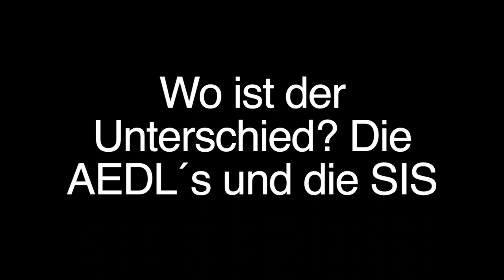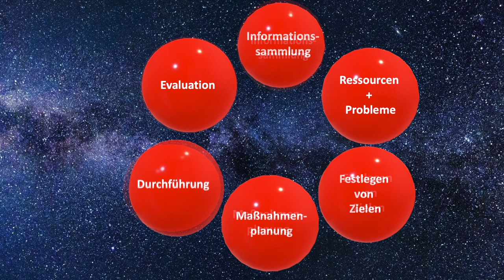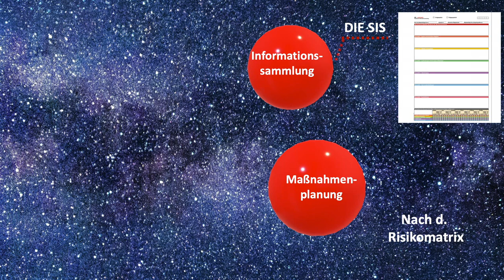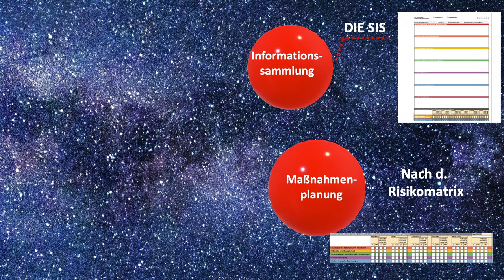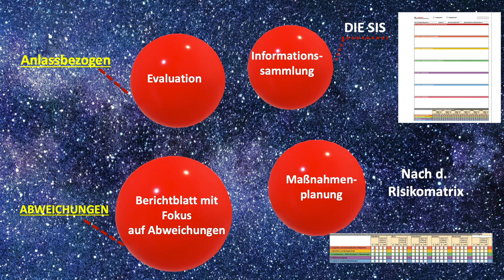Von den AEDL´s zur SIS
Was ist der Unterschied zwischen der SIS und den AEDL`s und dem Pflegeprozess?

Lange hat sich das sogenannte Modell der fördernden Prozesspflege durchgesetzt, welches die Pflegewissenschaftlerin Monika Krohwinkel in den 1980ern und 1990ern entwickelt hat. Heute bekannt ist es unter der Abkürzung ABEDL, das für „Aktivitäten, soziale Beziehungen und existenzielle Erfahrungen des Lebens“ steht.

Entwickelt wurde es vom ehemaligen Pflegebevollmächtigten der Bundesregierung, Karl-Josef Laumann, zusammen mit den Spitzenverbänden der Einrichtungs- und Kostenträger sowie der Kommunen, den MDKs, dem Prüfdienst der Privaten Krankenversicherung und den Pflegeberufsverbänden sowie den Bundesländern.

Die 4 Phasen mit der SIS und der 6 Phasen Prozess nach den AEDL´s!

Wir schauen uns mal an, wie der 6-phasige Pflegeprozess aussah:

1. Informationssammlung
2. Ressourcen und Probleme
3. Festlegen von Zielen
4. Maßnahmenplanung
5. Durchführung
6. Evaluation

🧩 Jeden Euro, den Sie im Shop ausgeben, hilft mir dabei, wichtige wissenschaftliche und inhaltliche Ziele für die Pflegewissenschaft und für die Menschen zu erreichen

oder werden Sie

Bevor Sie eine entsprechende Entscheidung treffen, konsultieren Sie bitte eine Fachkraft oder einen Rechtsbeistand, mit dem Sie einen Vertrag eingehen und der sich auf Ihre speziellen Bedürfnisse bezieht.

Bildlizenz: Canva PRO